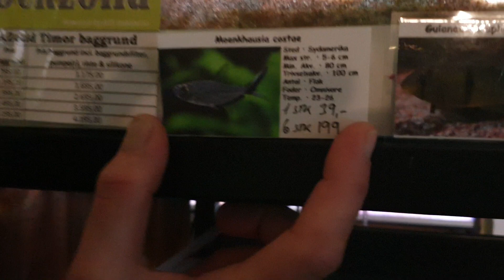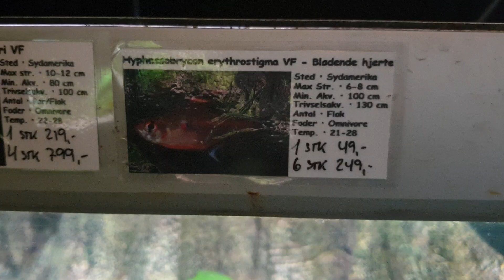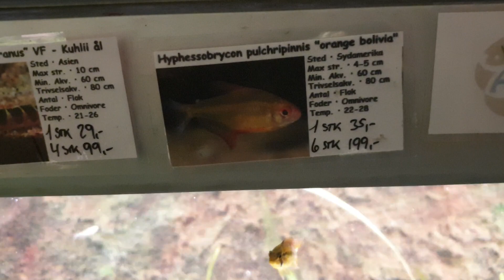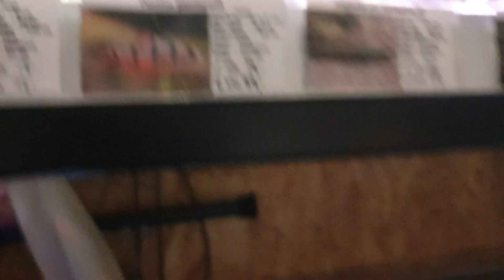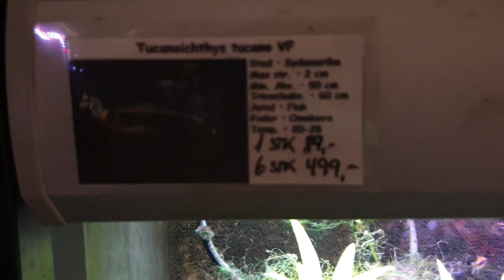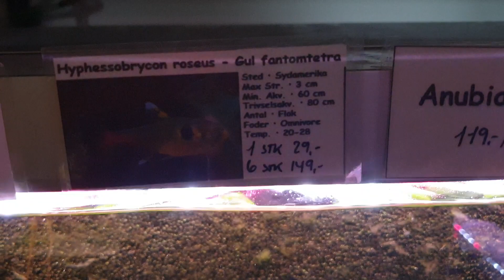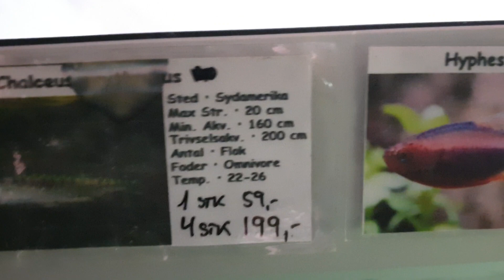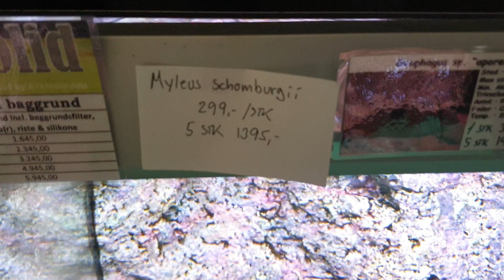Fredagsfilm - En masse tetraer & så har vi fået rejefoder fra Pure Nordic på hylderne!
Vi ser på en masse tetraer i dag. Både dem fra Sydamerika og dem fra Afrika. Det er jo ret vildt, hvad vi har gående :)

Derudover er rejefoderet fra Pure Nordic kommet på hylderne :)

Ps. Michael er i "bad standing", og det kan Dan bare ikke med. Jeg beklager på forhånd :D